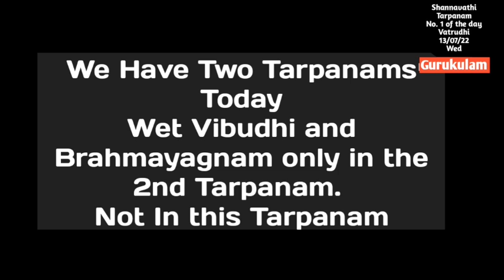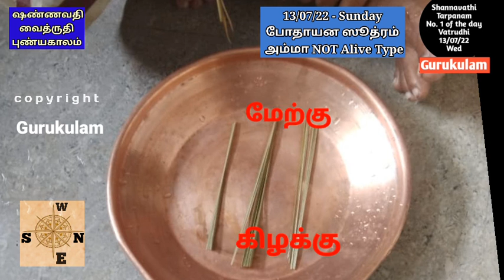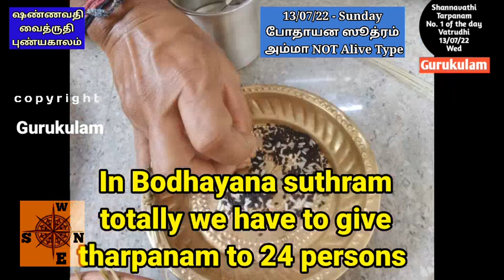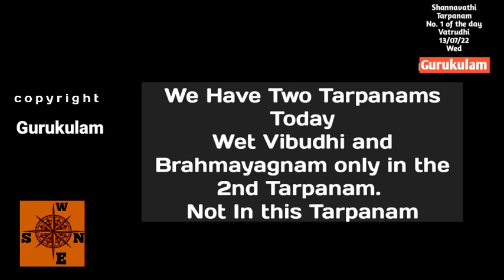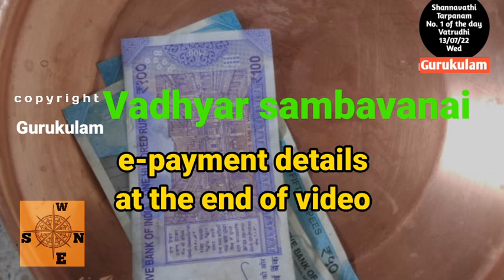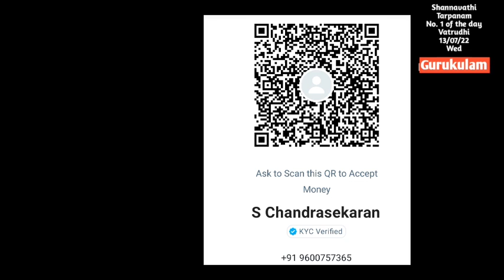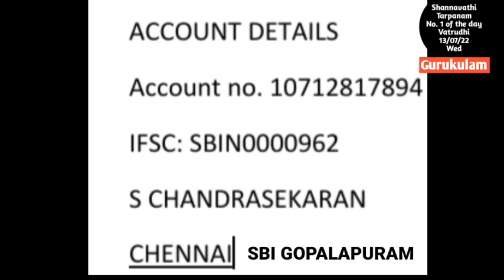Shannavathi Tarpanam 1 Vaitrudhi Punyakalam Yajur Vedam Bodhayana Sutram Amma NOT Alive 13/07/22 Wed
Shannavathi Tharpanam (96 Tarpanam in a Year)  Vaitrudhi puniyakala tharpanam  on 13/07/22 Monday.  Those who are belonging to Yajur vedam Bodhayana Sutram and whose mother is NOT alive can follow this video.
Today We have 2 shannavathi tarpanam.
1. Vaitrudhi
2. Manvadhi.
So the Wet vibudhi and Brahmayagnayam is only at the end of the 2nd Tarpanam only.
2. Yajur Vedam Bodhayana Sutram (2 Types)
Net Tr:
S. chandrasekaran
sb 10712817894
IFSC: SBIN0000962
SBI GOPALAPURAM
Aasirvadams.
Sri gurubyonamaha.
Gurukulam Chandrasekaran.